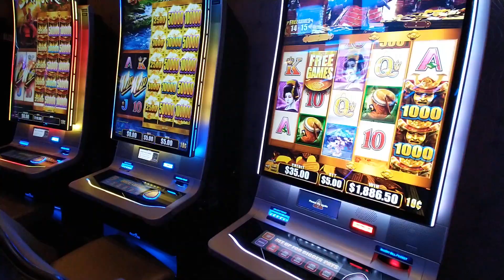jugando con el grupo 5 dolares por tiro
subscribers para grabar rifas de dinero en efectibo y muchos mas premios saludos y grasias